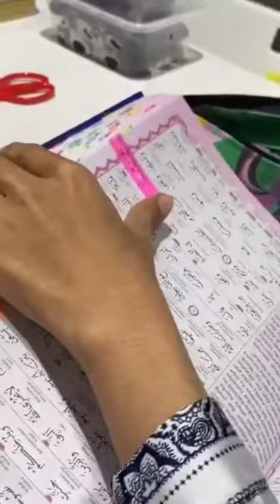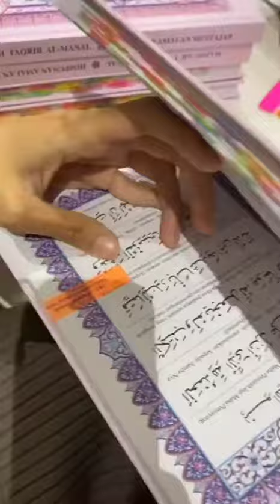Bukan mudah ya nak buat proses tagging ini..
Bukan mudah ya nak buat proses tagging ini, kita guna tenaga manuais secara manually bukan machine dan kualiti yang terbaik..